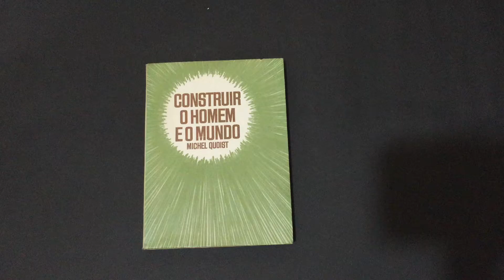Compre Agora: Construir o Homem e o Mundo